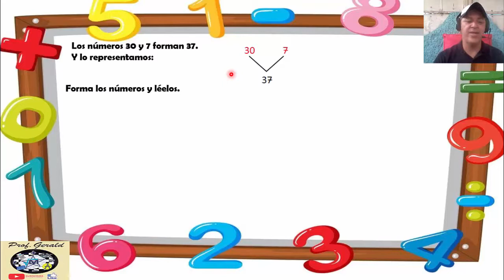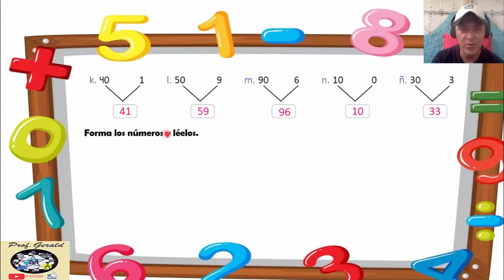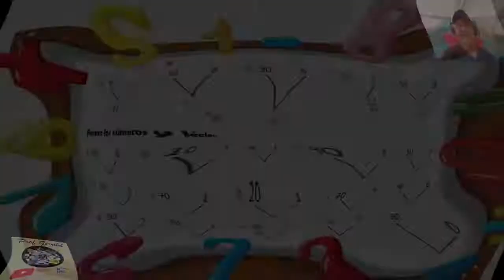2.1 FORMEMOS NUMEROS HASTA 99 PARTE I 1º GRADO